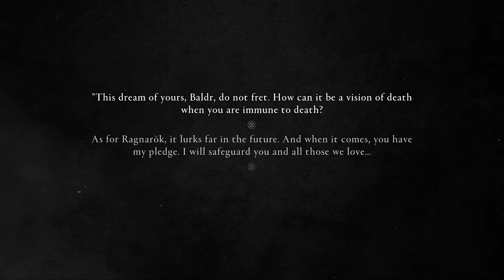Assasin's Creed Valhalla Dawn of Ragnarok - Reach The Throne Room - The Rescue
Assasin's Creed Valhalla Dawn of Ragnarok DLC - The Rescue guide